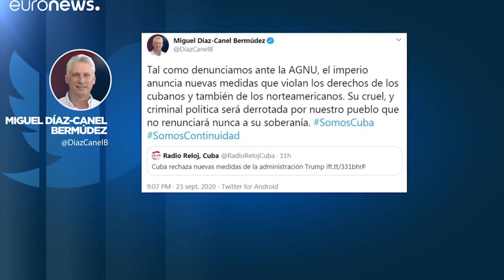Desatar los nudos de tres años de ofensiva trumpista contra Cuba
+Italiano/Francés/Ελληνικά)

Sciogliere i nodi di tre anni di offensiva trumpista contro Cuba
Défaire les nœuds de trois ans d’offensive trumpiste contre Cuba
ΛΥΝΟΝΤΑΣ ΤΟΥΣ ΚΟΜΠΟΥΣ  ΤΗΣ ΕΠΙΘΕΣΗΣ ΤΟΥ ΤΡΑΜΠ ΕΝΑΝΤΙΑ ΣΤΗΝ ΚΟΥΒΑ

Cubainformación TV – Basado en un texto de Randy Alonso Falcón –  Al Mayadeen.- En menos de dos años, desde el restablecimiento de relaciones en diciembre de 2014, Cuba y EEUU firmaron 22 acuerdos en ciencia, salud, deporte o cultura. Que, aunque Donald Trump sepultó bajo una cortina de sanciones, aún existen.